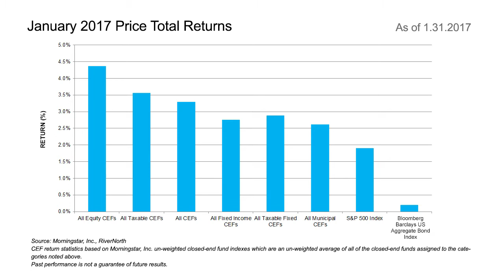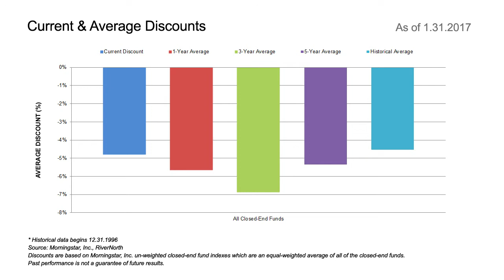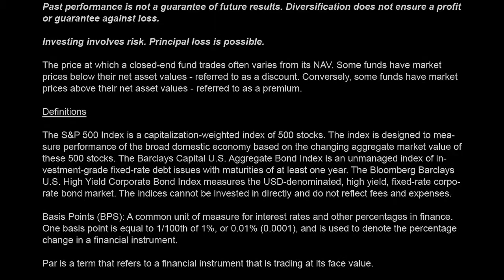CEF Market Update: 2.14.2017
Senior Portfolio Specialist Allen Webb talks with Portfolio Manager Steve O'Neill about the closed-end fund market for the last month.

Produced by RiverNorth Capital Management, LLC ("RiverNorth" "we" or "us").

Opinions and estimates offered constitute our judgment and are subject to change without notice, as are statements of financial market trends, which are based on current market conditions. We believe the information provided here is reliable, but do not warrant its accuracy or completeness. This material is not intended as an offer or solicitation for the purchase or sale of any financial instrument. The views and strategies described may not be suitable for all investors. References to specific securities, asset classes, and financial markets are for illustrative purposes only and are not intended to be, and should not be interpreted as, recommendations. Opinions referenced are as of the day recorded and are subject to change due to changes in the market, economic conditions, or changes in the legal and/or regulatory environment and may not necessarily come to pass.

Past performance is not a guarantee of future results. Diversification does not ensure a profit or guarantee against loss.

Investing involves risk. Principal loss is possible.

The price at which a closed-end fund trades often varies from its NAV. Some funds have market prices below their net asset values - referred to as a discount. Conversely, some funds have market prices above their net asset values - referred to as a premium.

Definitions

The S&P 500 Index is a capitalization-weighted index of 500 stocks. The index is designed to measure performance of the broad domestic economy based on the changing aggregate market value of these 500 stocks. The Barclays Capital U.S. Aggregate Bond Index is an unmanaged index of investment-grade fixed-rate debt issues with maturities of at least one year. The Bloomberg Barclays U.S. High Yield Corporate Bond Index measures the USD-denominated, high yield, fixed-rate corporate bond market. The indices cannot be invested in directly and do not reflect fees and expenses.

Basis Points (BPS): A common unit of measure for interest rates and other percentages in finance. One basis point is equal to 1/100th of 1%, or 0.01% (0.0001), and is used to denote the percentage change in a financial instrument.

Par is a term that refers to a financial instrument that is trading at its face value.

Market Capitalization (Market Cap) is the total dollar market value of all of a company's outstanding shares. Market capitalization is calculated by multiplying a company's shares outstanding by the current market price of one share.

Yield is the income return on an investment. This refers to the interest or dividends received from a security and is usually expressed annually as a percentage based on the investment's cost, its current market value or its face value.

Beta reflects the sensitivity of a fund’s return to fluctuations in the market index. A beta of 0.5 reflects half of the market’s volatility as represented by the Fund’s primary benchmark, while a beta of 2.0 reflects twice the volatility

Muni is short for municipal bonds.

CFA® is a registered trademark owned by the CFA Institute.

Source: RiverNorth, Morningstar, Inc.

RiverNorth® and the RN Logo are registered trademarks of RiverNorth Capital Management, LLC.